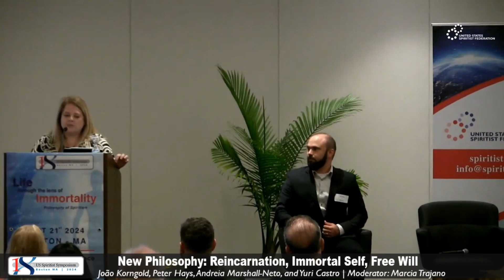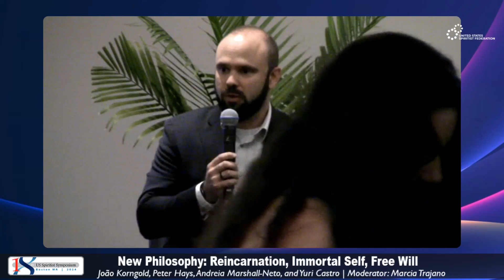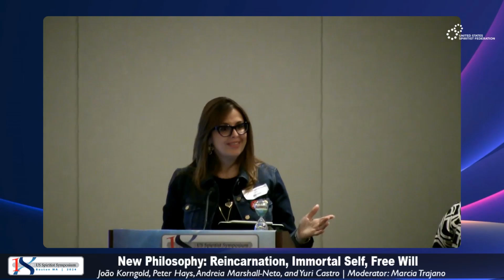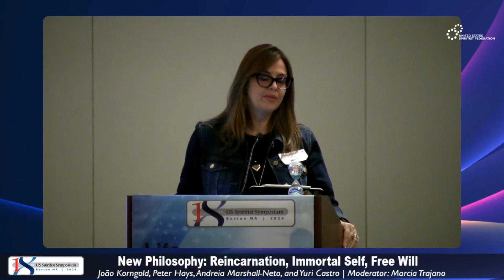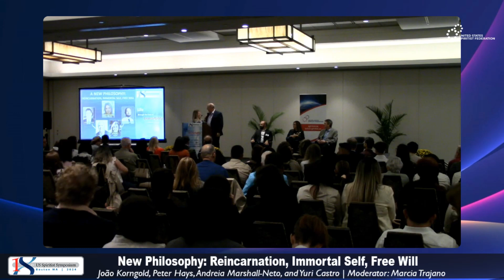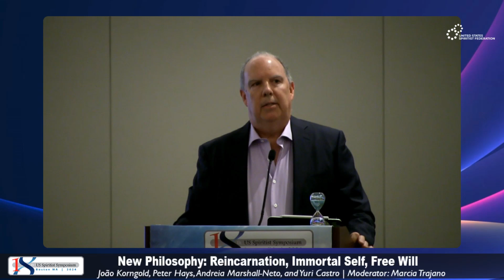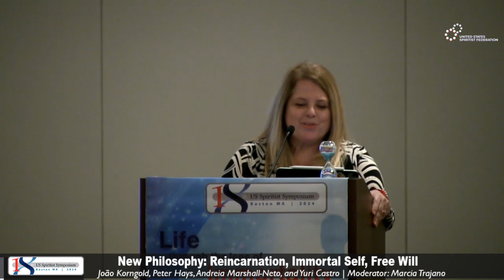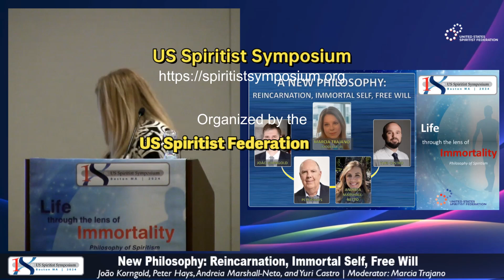A NEW PHILOSOPHY - Reincarnation, Immortal Self, Free Will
Panel: A NEW PHILOSOPHY - Reincarnation, Immortal Self, Free Will with
João Korngold, Peter Hays, Andreia Marshall-Neto, and Yuri Castro
Moderator: Marcia Trajano. at the 18th US Spiritist Symposium - LIFE THROUGH THE LENS OF IMMORTALITY, PHILOSOPHY OF SPIRITISM - Event promoted by the US Spiritist Federation (USSF). Boston, MA - Sep 21st, 2024